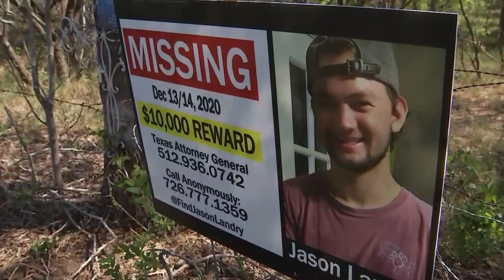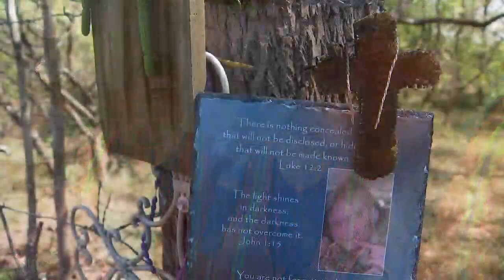Search for missing Texas State student Jason Landry continues | FOX 7 Austin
About 15 volunteers walked for miles with search dogs looking for missing Texas State student Jason Landry, who went missing in December 2020. FOX 7 Austin's Meredith Aldis has more. DETAILS